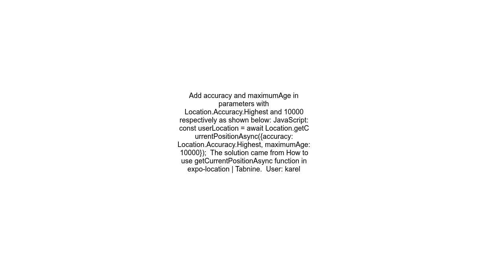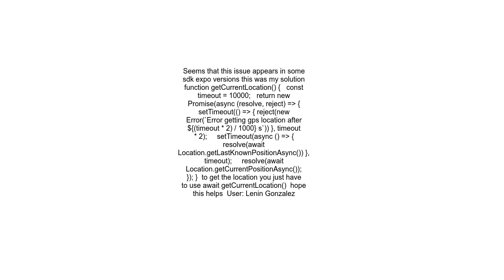expo-location React-Native Location getCurrentPositionAsync never returns anything